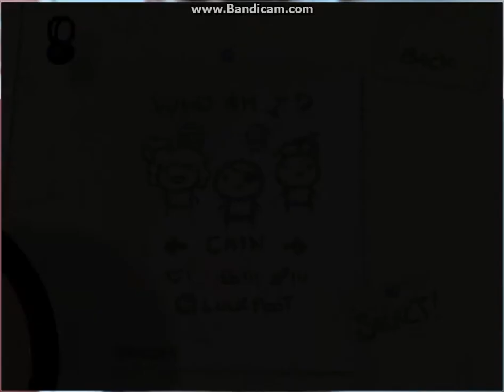i play the binding of isaac 1.rész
a cheat engine-nel lövök ekkorát!